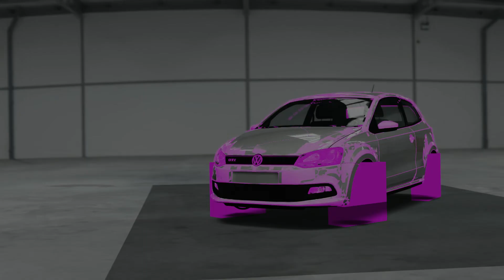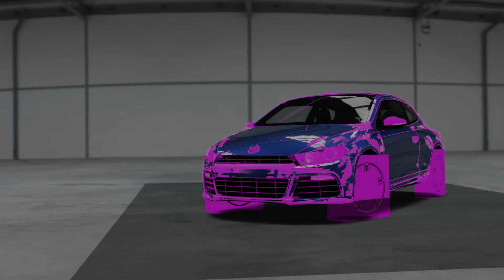Xenia Canary PC D3D12 [23-9-19] Forza Motorsport 4 - Working Disc 2 content + some working DLC cars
Excuse the random driving :).

So with this release of canary, it seems like all "disc 2" content works in regards to cars (as far as I can tell, as seen in the video) just using the "Documents\Xenia\content\4D530910\00000002" method of dropping the car pack files into this folder and letting the game run.

Now, something still strange...not all of the "packs" are working so to speak, I have no idea why. Perhaps if anyone knows, they can tell me? All DLC packs added this way, it seems only ONE car appears from each pack only, in this case, the VW POLO GTI 2011, VW SCIROCCO 2011, LEXUS GS350 F SPORT 2013 etc etc. Also, the "benchmark test ring" is also locked off for some reason...so is the "additional" autovista cars.

Porsche Expansion narrator announcement works, tells you about cars, but as you can see, no Porsche appears in the car select. Also, the "events" of the Porsche content appear in the game, but no actual cars.

Whatever is happening...it's as if the game isn't yet reading the content packs properly (but does so with the disc 2 content, bizzarely). I have no idea if the "title updates" are needed for the DLC to appear, i've yet to manage to get these working.

Still, good progress IMHO!